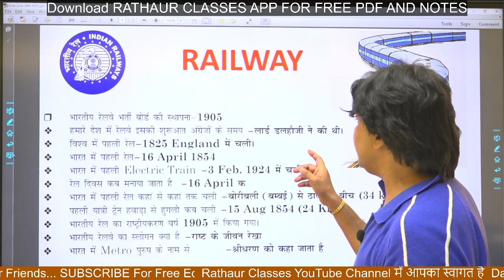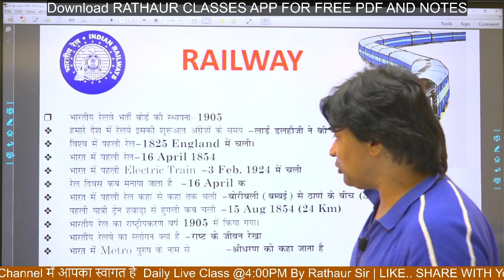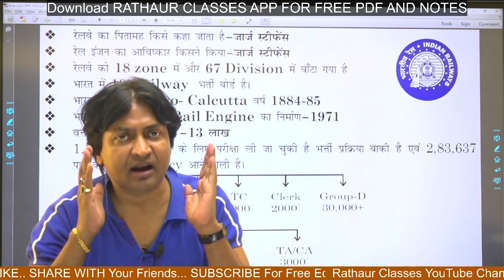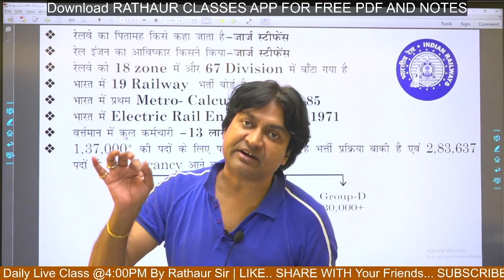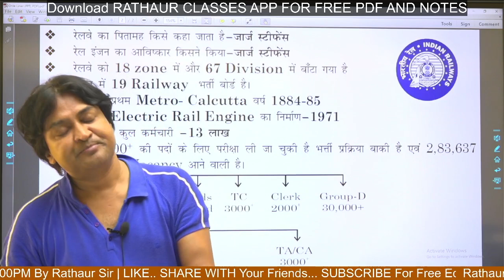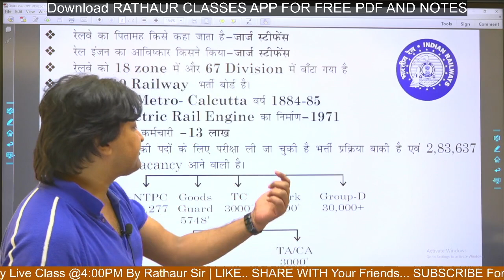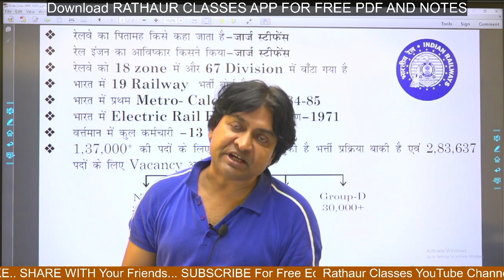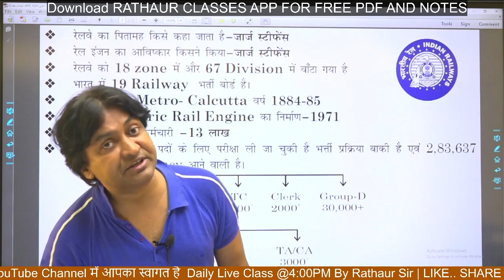रेलवे में भर्ती की बहार (COMPLETE ANALYSIS)......जाने Rathaur Sir से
Rathaur Sir ने किया Online Classes की शुरुआत | Math By RS Rathaur